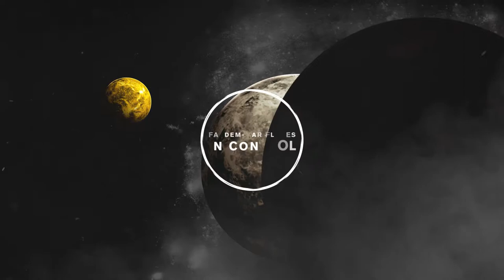Fakdem,Mar Flores - In Control (Original Mix) [SME02]